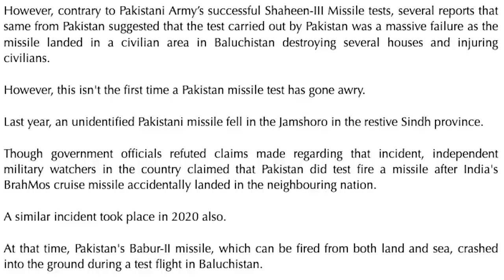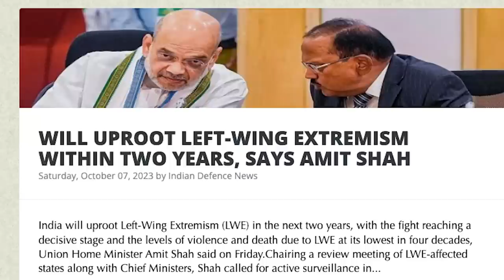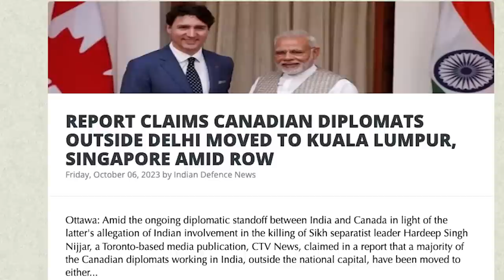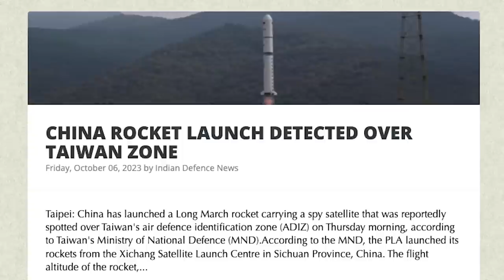பாகிஸ்தானில் செத்துமடியும் மக்கள் |Nuclear Leak in Pakistan |Shaheen III Missile Failed |Tamil | SKA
Title: Nuclear Weapon Testing in Pakistan | Shaheen Missile Failures | Latest News Update

Description:
Discover the latest developments regarding nuclear weapon testing in Pakistan, specifically focusing on the failures of the Shaheen missiles. We delve into the recent incident where a missile test resulted in a significant mishap, raising concerns about Pakistan's nuclear capabilities. Stay informed about the evolving situation in Pakistan and its efforts to combat terrorism amidst rising attacks. Additionally, explore the world of quantum communication breakthroughs, political statements, and international news in this comprehensive update.

Was there a huge blast near the Pakistan army's nuclear facility? Here's what a top official said

Pakistan: 'Blast' Reported Near Nuclear Facility in Dera Ghazi Khan, City Commissioner Claims Sonic Boom